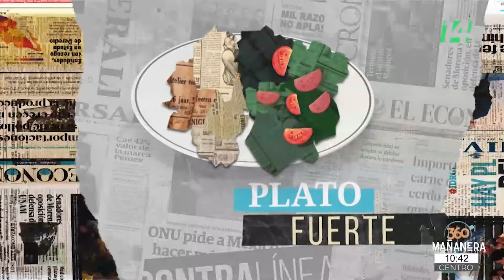Mañanera360 | El Plato Fuerte | 24 de septiembre